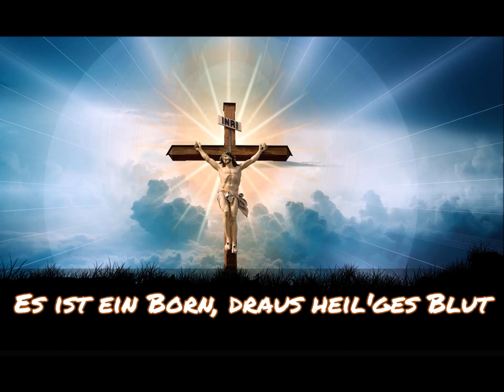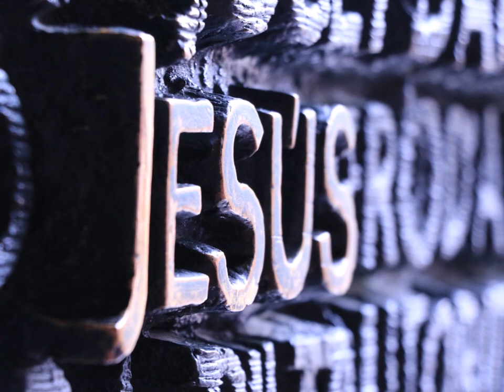Es ist ein Born, draus heil'ges Blut (bearbeitet von Hermann Ober) -- Studioaufnahme März 2021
Das Lied findet man im NAK-Gesangbuch Nr. 49 --
Studioaufnahme: D.Wedel, März 2021  --
Musik- und Videoaufbereitung:  D. Wedel --
Bildaufnahmen: pixabay und D. Wedel  --
Klangarrangement: D. Wedel  --